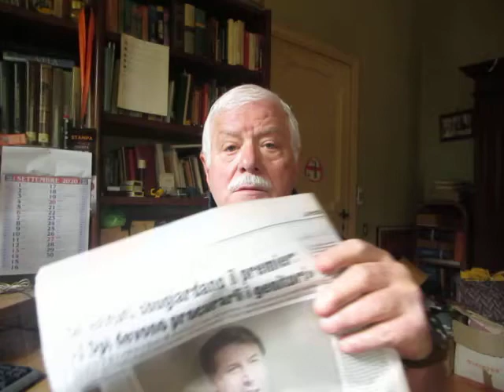NEXUS, GIORNALAI, MASCHERINE E PAROLAI - CONTINUANO LE BELLE CHIACCHIERE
E'un effluvio di dichiarazioni, di conferme e asserzioni che a brevissimo termine troveranno, a quanto di dice, clamorose conferme di fallimento.